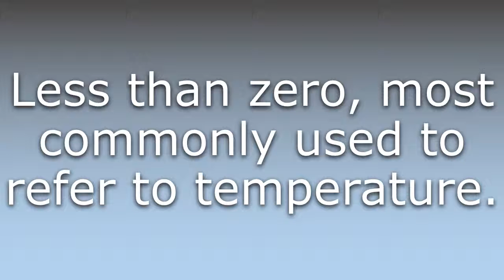What does Subzero mean?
What does Subzero mean in English? Learn the meaning of the word Subzero! How to Pronounce Subzero. Expand your vocabulary, learn words.